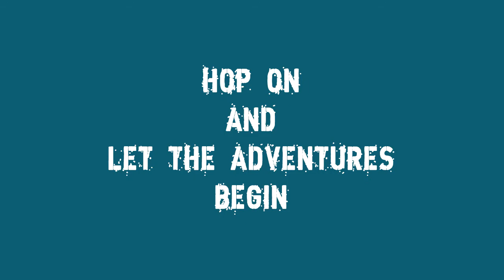VJT Adventures - Jeep off road challenge at rubber plantation, Cu Chi Tunnels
Test Jeep Driving at Rubber Plantation, Cu Chi, Vietnam